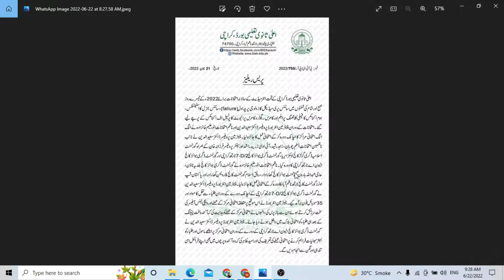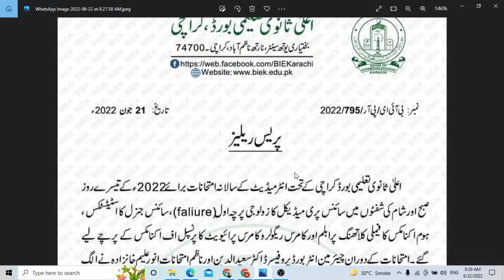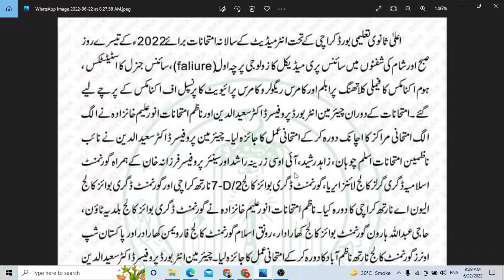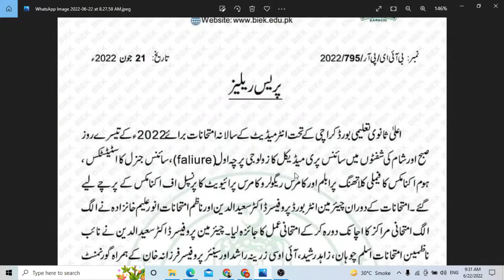New Notification Issued by Karachi Board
New Notification  Issued by Board Of Intermediate Education Karachi